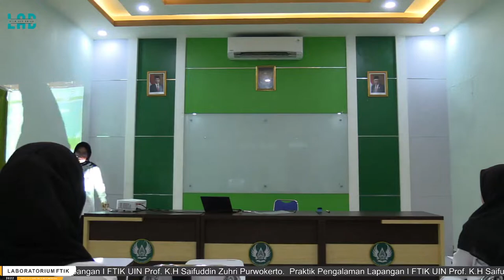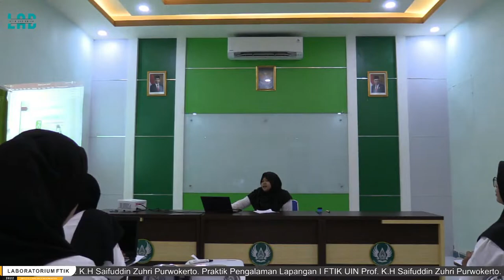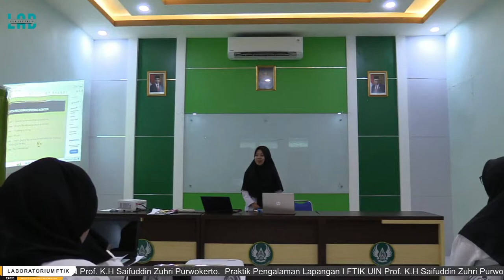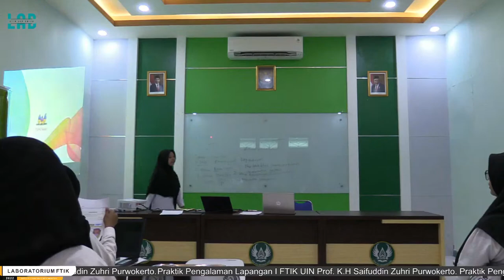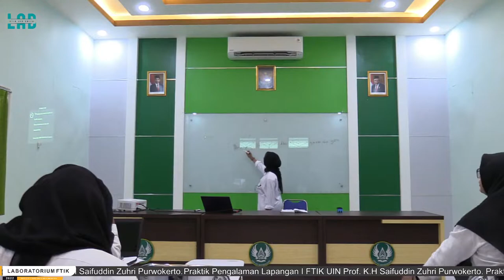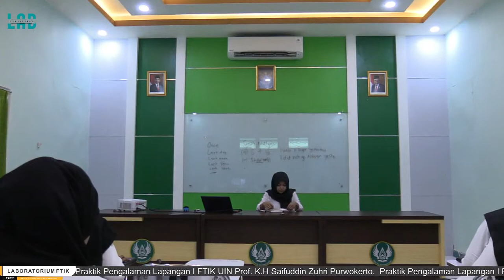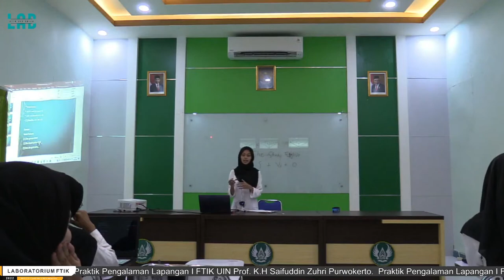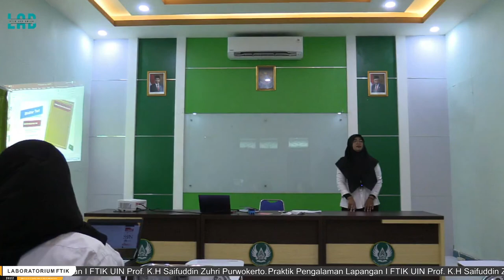Kelompok TBI 2 Kurikulum KKNI Tahun 2022